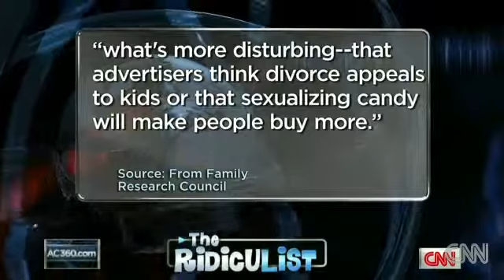MIKE and IKE Anderson Cooper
Anderson Cooper on Mike and Ike